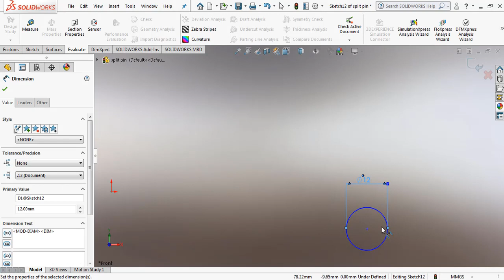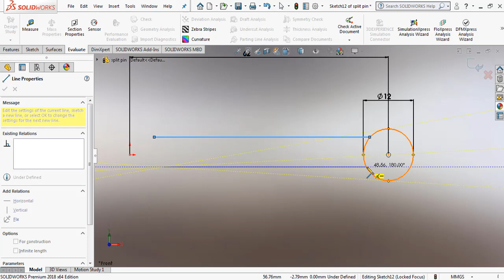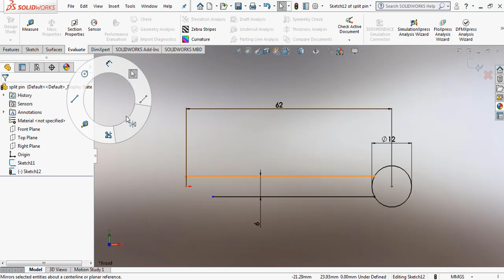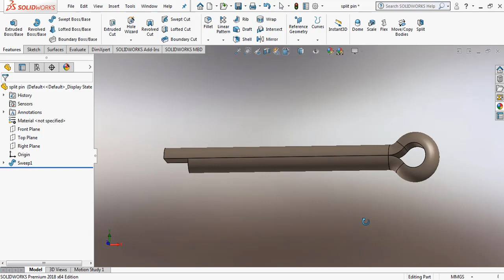split pin modelling using solidworks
3d split pin modelled using solidworks